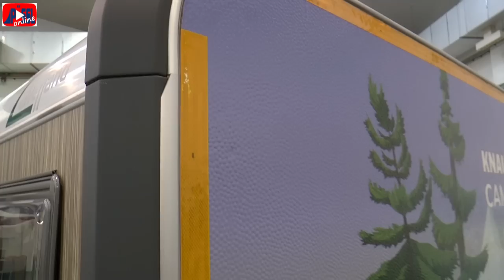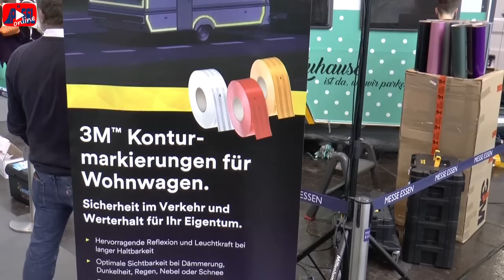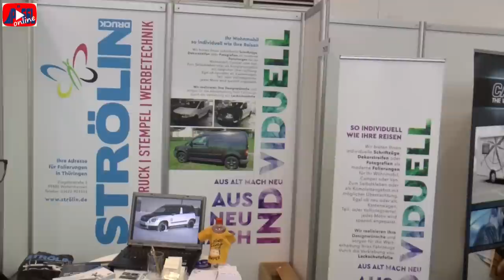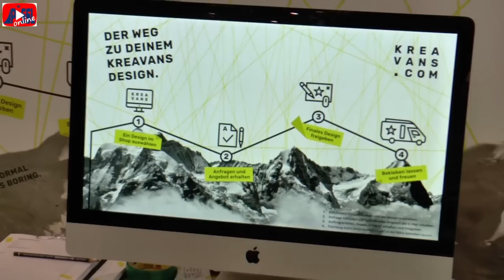Kastenwagenfolierung - alle Tipps und Möglichkeiten von der Reisemesse Essen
Seinen Pössl oder Kastenwagen individuell mit Folien zu gestalten zeigt das 1. Caravn Folierungsevent auf der Reisemesse in Essen. Ein Dutzend Aussteller haben sich zusammengeschlossen, um täglich Wohnwagen zu bekleben, Möbel zu veredeln, Schutzfolien gegen Steinschlag aufzubringen oder einfach mit dem interessierten Kastenwagenbesitzer sein Wrapping-Projekt durchzusprechen.
Bis zum 1.3.20 ist das Multi-Company-Team in der Halle 7 der Messe Essen zu finden.